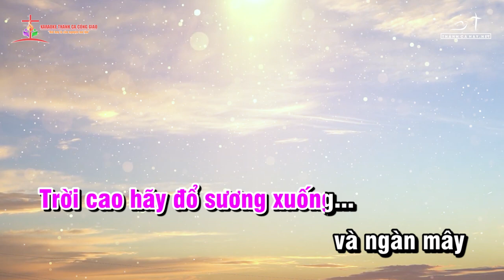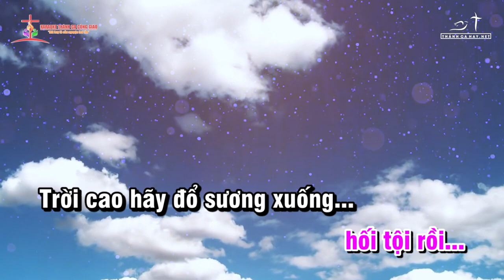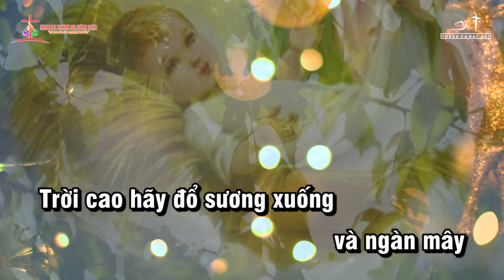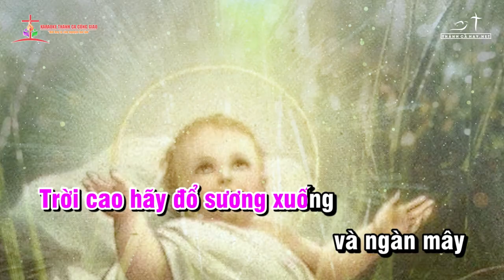TRỜI CAO || ✍🏼 Sáng tác: DUY TÂN || 👨‍🎤 Ca sĩ: TRIỆU NGỌC YẾN - Thánh ca Mùa Vọng - Trời cao hay đổ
❤️ Ca khúc: TRỜI CAO
✍🏼 Sáng tác: DUY TÂN
👨‍🎤 Ca sĩ: TRIỆU NGỌC YẾN
🎬 Video by: MINH DƯƠNG
🎼 Pdf :
©  Copyright: KARAOKE THÁNH CA CÔNG GIÁO